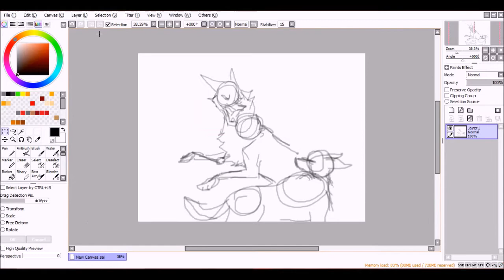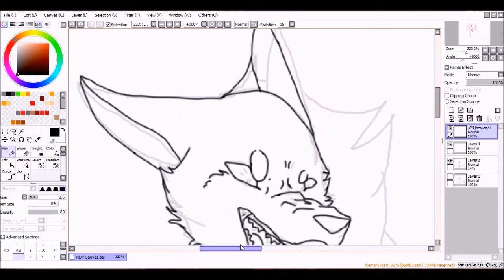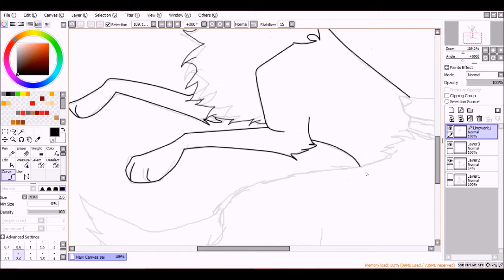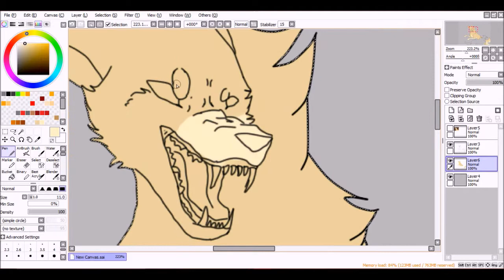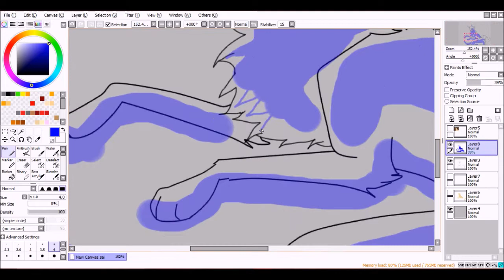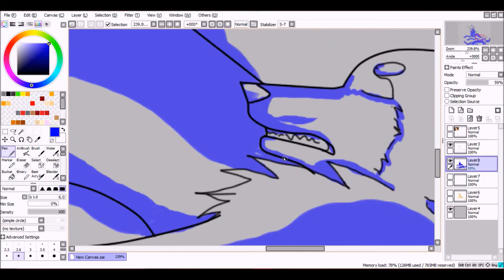Huata vs Anemy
hello!

Behold an updated version of my old speedpaint!